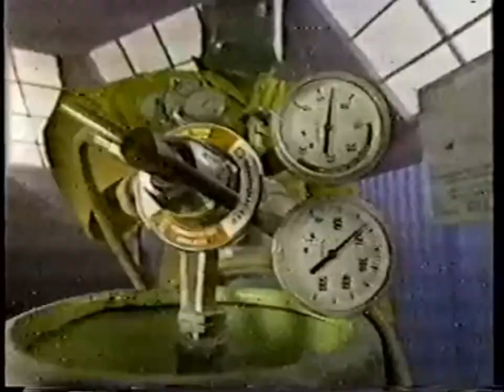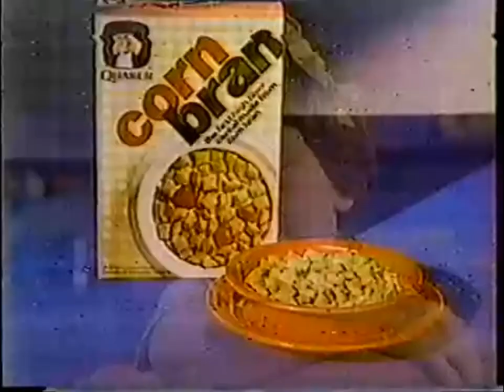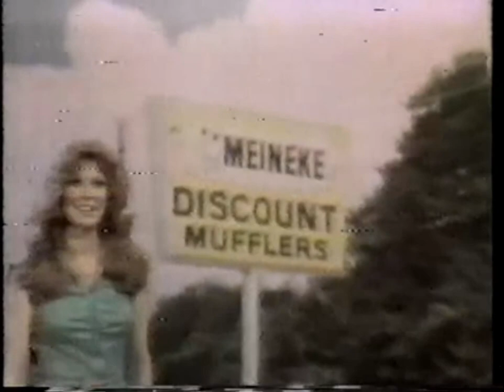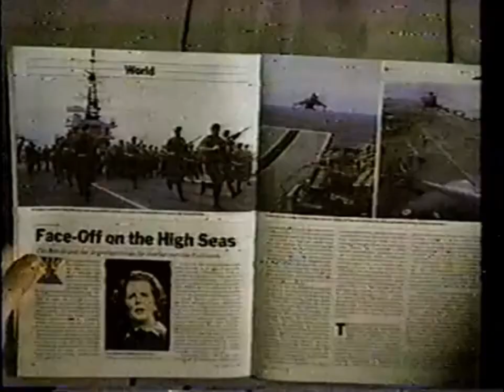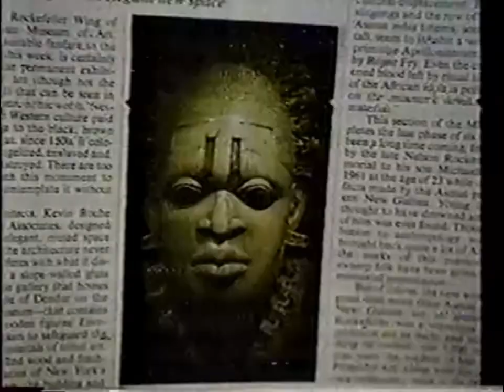WCVB Saturday Commercial Breaks -- December 4, 1982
Commercial breaks taken from Candlepin Super Bowl. Special thanks to Mike Ware for the clips.

1. Wonderland Greyhound Park
2. Maaco
3. Rolaids
4. Woolite
5. Quaker Corn Bran (featuring a pre-Who's the Boss? Danny Pintauro)
6. Miller Lite
7. Meineke
8. AAMCO Transmissions
9. Time Magazine